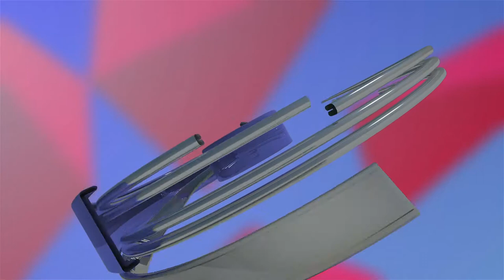ਪੁਲਿਸ ਨੂੰ ਮਿਲੀ ਵੱਡੀ ਕਾਮਯਾਬੀ ਚੋਰ ਗਿਰੋਹ ਦਾ ਪਰਦਾਫਾਸ਼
7 ਤੋਲੇ ਸੋਨਾ ਇੱਕ ਕਿੱਲੋ ਚਾਂਦੀ, 66000 ਨਕਦੀ ਸਮੇਤ ਹੋਰ ਚੀਜ਼ਾਂ ਬਰਾਮਦ